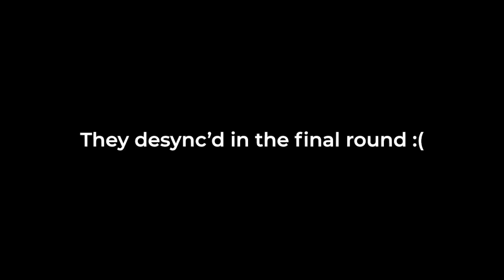HIGH LEVEL RUMBLE FISH 2 MATCHES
BACK WITH SOME MORE RUMBLE FISH 2! Honestly, guys, I really do enjoy this game, so here's some high level matches! I really do love Mito so much and I hope to continue playing this game. Enjoy!

If you want to donate for me working so hard for you guys, here you go:

Hey guys please check out for some AWESOME Street Fighter merch.